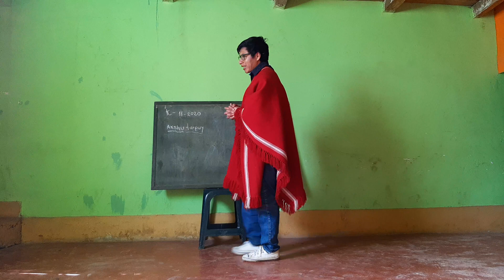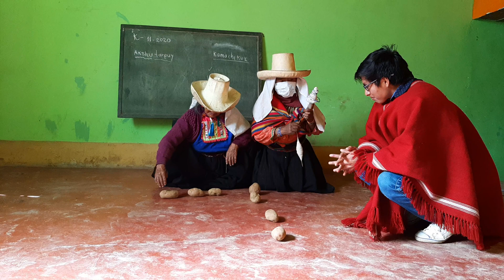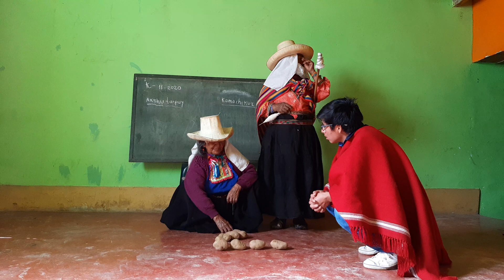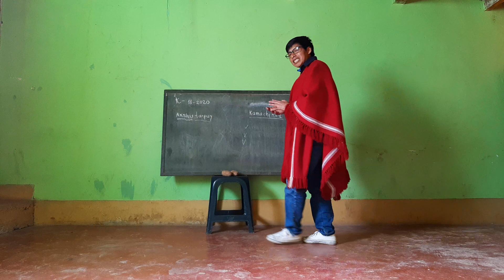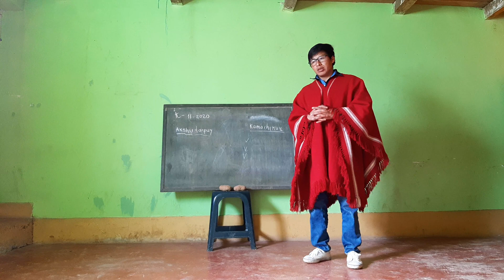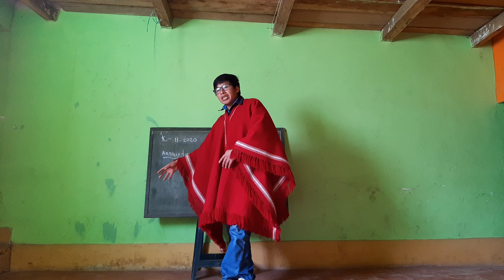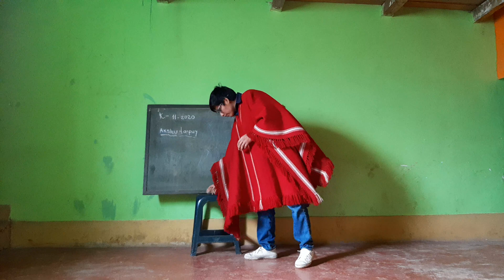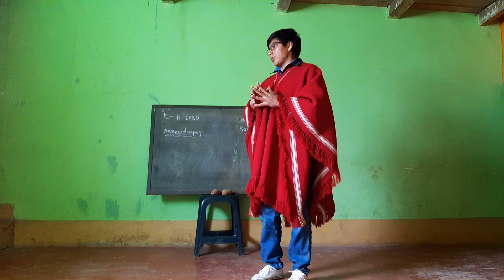Sesión sobre el akshu tarpuy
En ésta sesión se ha trabajado con la ayuda del yuyaq.